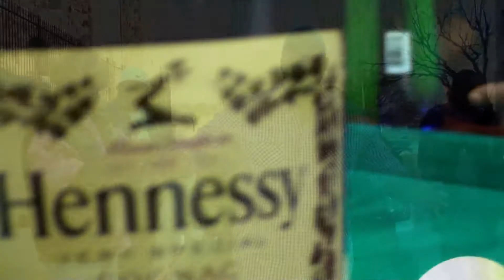Boom Blake and Genrokka - Keep Telling Me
Money First and Rare Breed Ent. present " The Credit Union" Boom Blake and Genrokka " Keep Telling Me" produced by Quest God